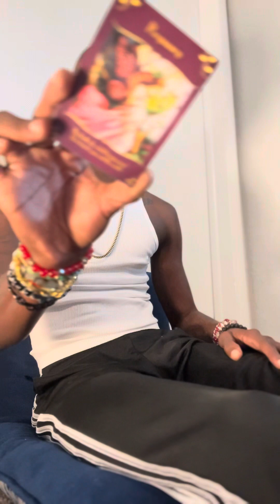ARIES ♈️ EVERYTHING THAT YOU ARE ASKING THE UNIVERSE FOR IS NOW COMING TO YOU